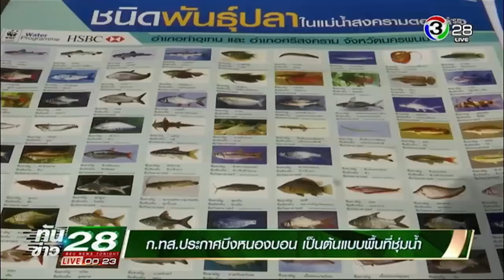ทันข่าว 28 BEC NEWS TONIGHT | ก.ทส.ประกาศบึงหนองบอนเป็นต้นแบบพื้นที่ชุ่มน้ำ | 07-02-61 | Ch3Thailand